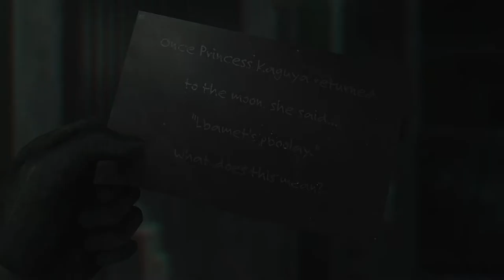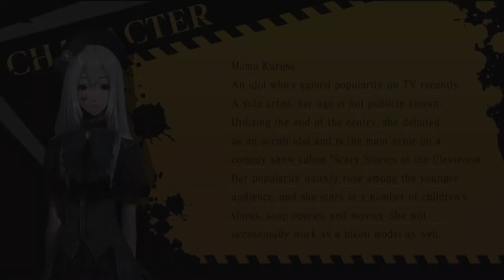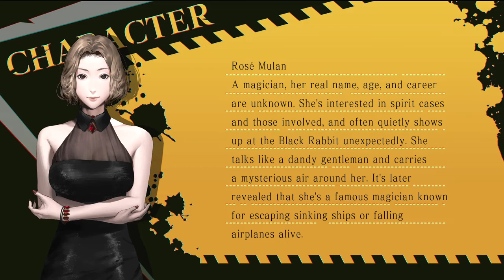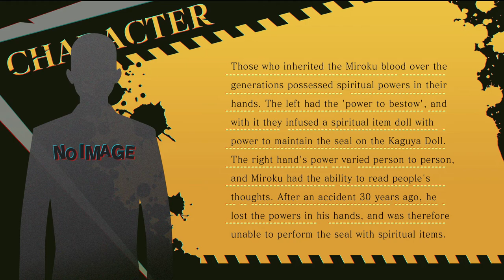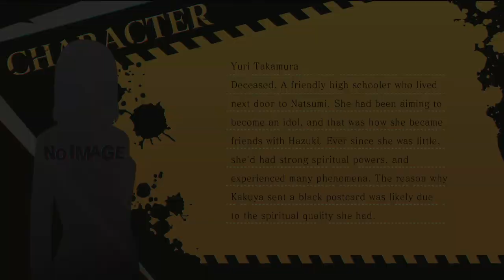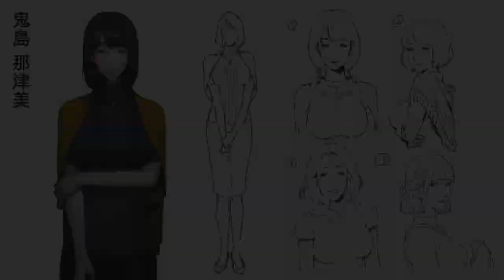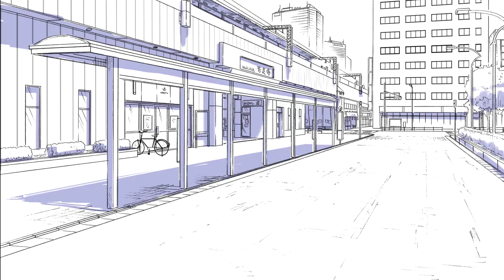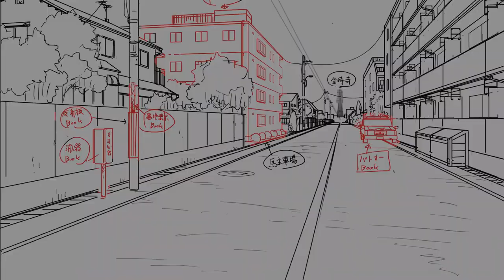SPIRIT HUNTER: NG w/ UDJ and TheNSCL - FINALE - End of the Game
It's time for a climactic final showdown with Kakuya...